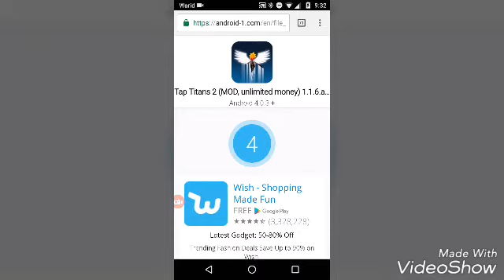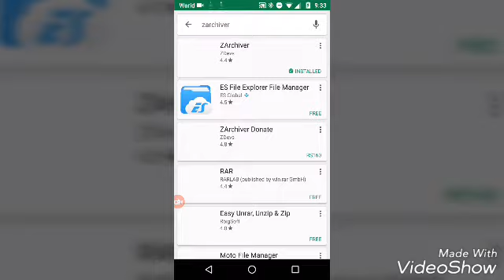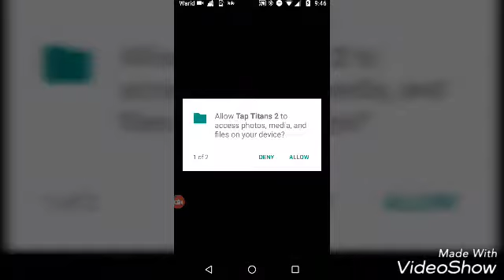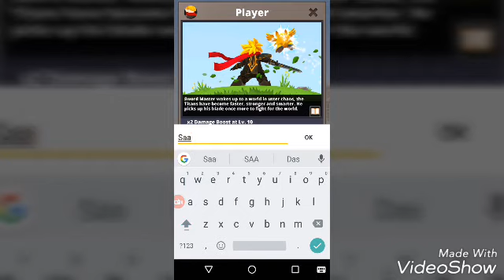Tap Titans 2 Hack/Mod Apk(Unlimited Gold)